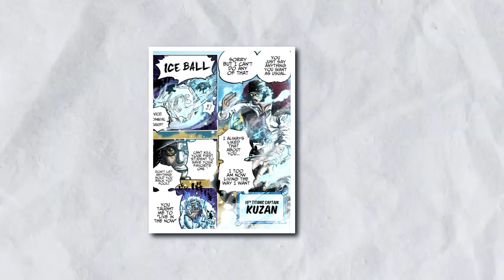The Proof That Garp Is The Strongest Marine